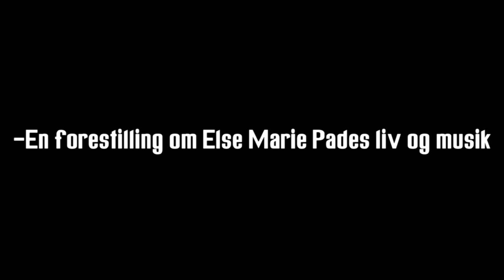GLASPERLESPIL - trailer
Glasperlespil - En Musikdramatisk forestilling om Else Marie Pades liv og musik

"Alle kender Elvis. Alle kender the Beatels. Kun de færreste kender Else Marie Pade. Men sådan burde det ikke være." - Aarhus Stifttidende

"Hun er vores alle sammens bedstemor indenfor Elektronmusikken." - Thomas Knark

Teater freezeProductions præsenterer forestillingen GLASPERLESPIL, et nyt stykke dramatik af Suzanne Brøgger, baseret på Else Marie Pades liv og musik. Oplev en poetisk og fascinerende forestilling om den elektroniske musiks bedstemor Else Marie Pade, hendes møde med Gestapo, hendes liv med Stockhausen, Hesse og Schaefer og hendes rejse ind i den konkrete og elektroniske musiks verden.
Rummet fyldes af kompositioner af Else Marie Pade, og Suzanne Brøgger har med sine ord skabt et poetisk, skarpt og dramatisk univers. Instruktionen er af den århusianske instruktør Hanne Trap Friis, og det hele foregår i en scenografi skabt af Reumert vinder Sisse Gerd Jørgensen, hvor Gry Guldager og Poul storm viser en kvindes liv fyldt med kamp, lyd og kærlighed.

Instruktør: Hanne Trap Friis
Dramatiker: Suzanne Brøgger
Komponist: Else Marie Pade
Medvirkende: Gry Guldager og Poul Storm
Scenograf: Sisse Gerd Jørgensen
Lysdesign: Morten Ladefoged
Lydtekniske konsulent: Andreas Carlsen
Musikkonsulent: Wayne Siegel
Musikkonsulent: Thomas Knak
Musikkonsulent: Hans Sydow
Lydassistent: Nicole Cecile Pedersen
Produktionsassistent: Britt Skjoldborg
Teknisk afvikler: Klement Thorst
Producent: Teater FreezeProductions
Co-Producent: DIEM
Produktionsledelse: 1:1 Produktion
Scenografi produktion: Lumen

Spilleperiode 2012:
Musikhuset Aarhus 23.-26./10 kl. 20.00 27/10 kl. 17.00
Den Fynske Opera 13.,14.,16./11 kl. 19.30 og 17/11 kl. 16.00
Københavns Musikteater 20.-23./11 kl. 20 & 24/11 kl. 17.00

Forestillingen er støttet af:
Statens Kunstråds Musikdramatiske Udvalg og Dramatikpuljen, Aarhus Kommunes Kulturudviklingspulje, Nationalbankens Jubilæumsfond, Aarhus Stiftstidendes Fond, Dansk Artist Forbund, Dansk Komponist Forenings Produktionspulje og KODA's Nationale Midler.